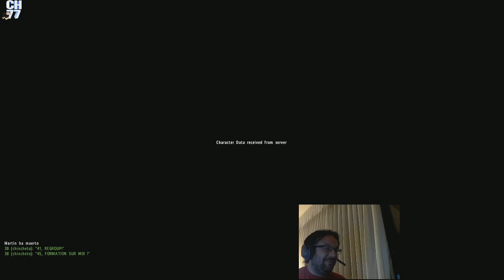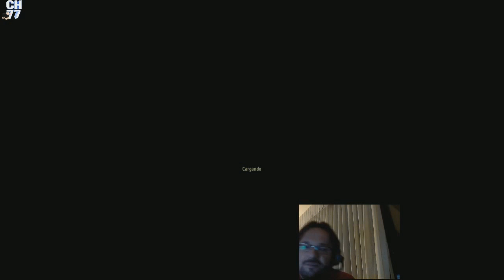DayZ - El streaming más épico de la historia, Quads, cazas, helis y un autobús PARTE 2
like y fav? L&F

Segunda parte del streaming donde las cosas que me pasan son peores (o mejores según se mire) que en la primera parte :)

Disfrutadlo.

Nuestro último Podcast - PodGAM3Rs -
PodGAM3Rs - Programa 025 - Juego indie español - UNEPIC